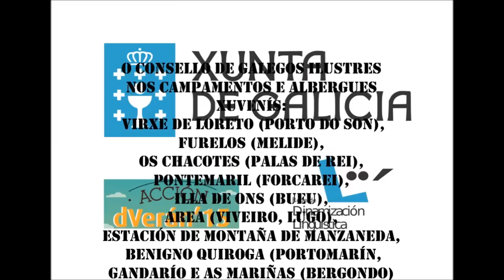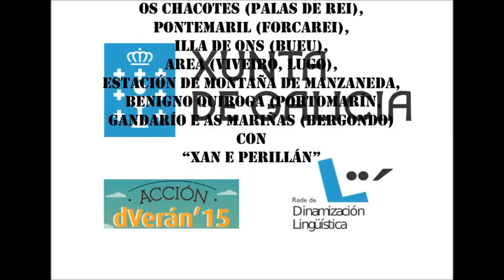O GALEGO CAMPA 015 contacontos "Xan e Perillán"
Nos campamentos da ACCIÓN D´VERÁN ´015 da Dirección Xeral de Xuventude e Voluntariado máis de 600 mozos e mozas desfrutaron no verán 2015 dun conto que desgraciadamente non pasa de moda. "XAN E PERILLÁN" da man do Consello de Galegos Ilustres.
O GALEGO CAMPA é unha colaboración entre a DXXV e a SXPL da Xunta de Galicia para promover a lingua galega na Educación no Tempo Libre.